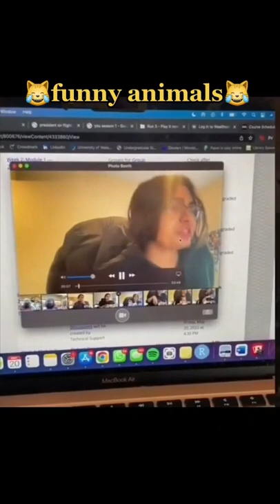Funniest Animal Videos 2022 😺 - Best Funny CATS and DOGS Videos 😍😂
his Video contains Funny dogs and cats collection from social media to makes you Laugh all the day, 😺😍😂